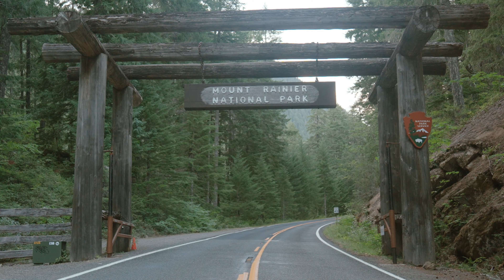Washington Intimate Elopement on Digital + Super 8 Film // Hannah + Jamison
Hannah and Jamison celebrated their wedding day in Mt. Rainier, WA with their closest family and friends. We are so grateful to have been able to capture their day on Digital and Film.

MB01CFPNJNBDYBG